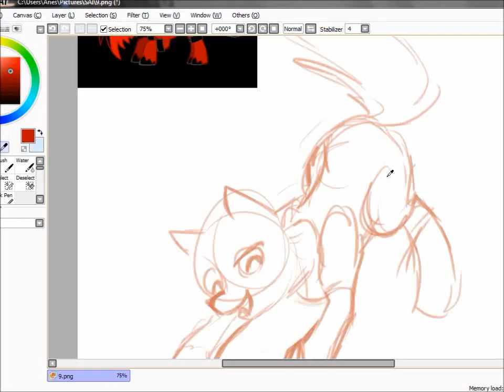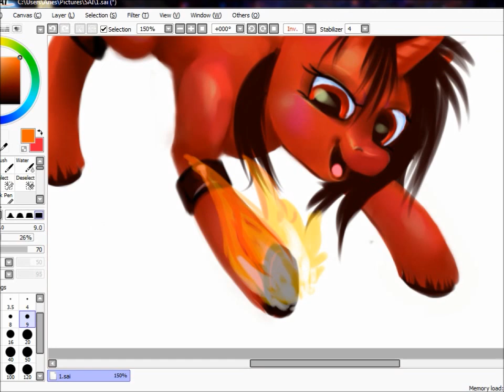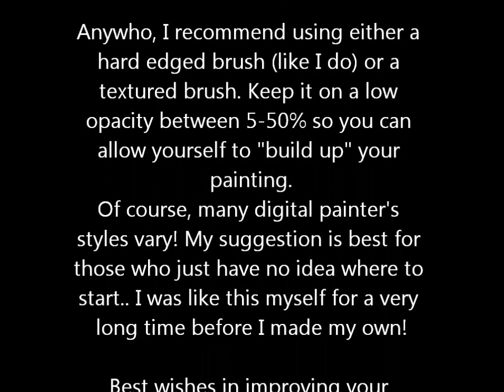SPEED PAINT: My Little Pony Commission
the guy who wanted me to draw this character of his hasn't paid me and keeps avoiding paying me even when he's online heaps to respond to my messages. what am i supposed to do ey? -__-